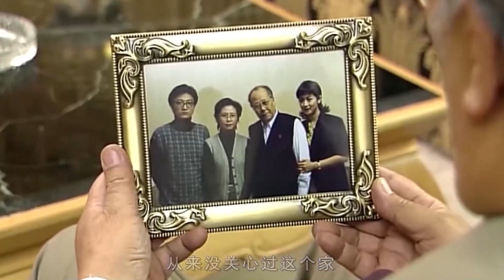【好看家庭剧】第三者 25 | 胡军公然带第三者住进家里，却不料破产后情人卷款跑路，妻子不知所踪（胡军/曾黎）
【故事简介】几十年前，范仲年带着恐怖与惆怅离开了妻子儿女，离开了生养自己的故乡柳树胡同。十几年过去，范仲年在香港靠做小生产发了财。为了更大的发展，他带着自己全部的积蓄和希望来到了美国。打算在这块充满梦想的土地上成就终生的事业、建筑幸福的家园。哪知天有不测风云，因为一只小小的俐鼠，范促年被美国政府有关部门指控犯有故意危害濒危动物罪，罚款、冻结土地和银行资金，一夜之间范仲年的巨额资产化为乌有，不仅没有了车别墅，就连起码的吃饭住宿都成了问题。范仲年回到了阔别多年的故乡，但却给原本就面临着种种困境的儿女们更增添了许多说不出的苦恼，分别多年的长一智成了一颗定时炸弹。